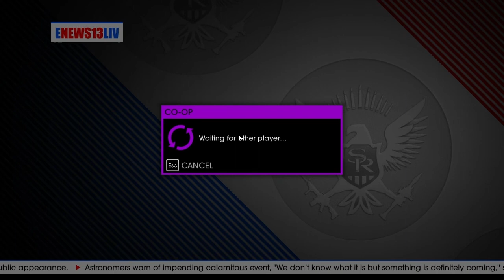Saints Row IV - Ep. 1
The new Saints Row IV game is played by Vanilla Platypus.

Kevin and Chris may need help using computers...